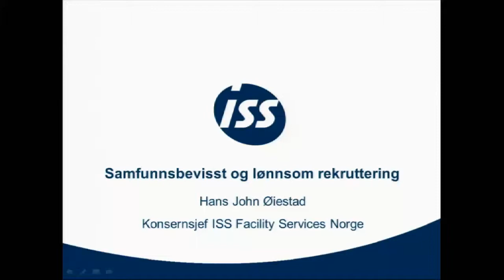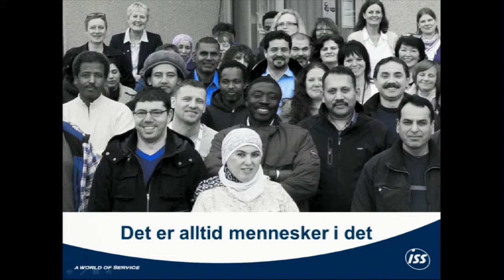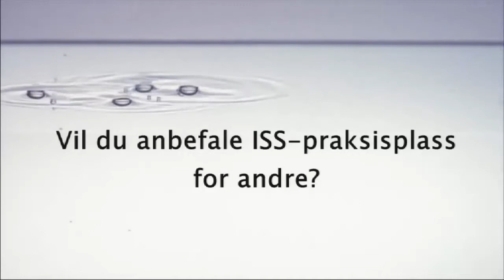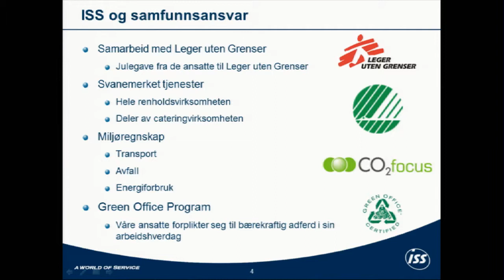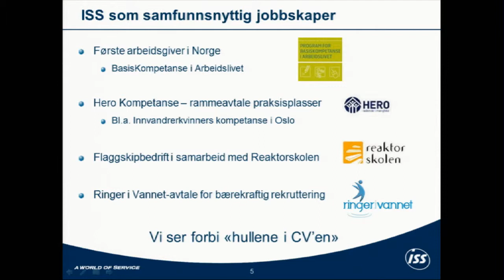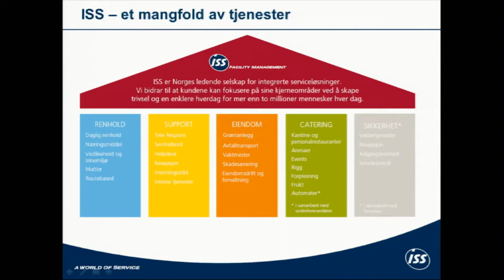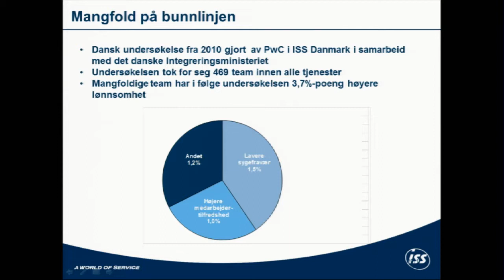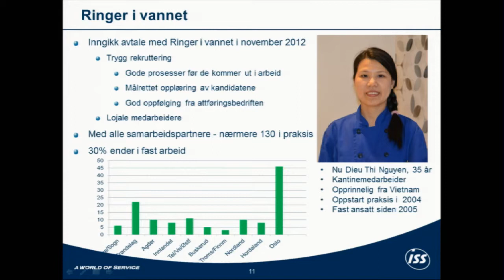Hans John Øiestad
Konsernsjef Hans John Øiestad i ISS om samfunnsansvar og bevistt rekruttering.